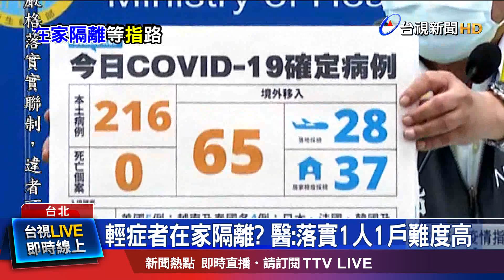確診恐惡化.1人1戶難 醫點在家隔離難題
我國本土連續5天都突破百例，讓中央拋出，只要單日達到1500例確診，就要讓 輕症.無症狀患者 在家隔離。有感染科專家認為，最快兩到三個月內，就有機會看到。但也有醫師直言，要做到輕症在家，其實有難度。首先是確診者的症狀，可能會突然惡化，其次是大部分的民眾，都沒有兩戶房子，很難做到一人一戶。如果要"一人一室"的話，就要避免傳染給家人，要落實不得共用衛浴、在家也要戴上口罩，另外，同住家人，也至少要打過二劑疫苗，才有可能考慮。